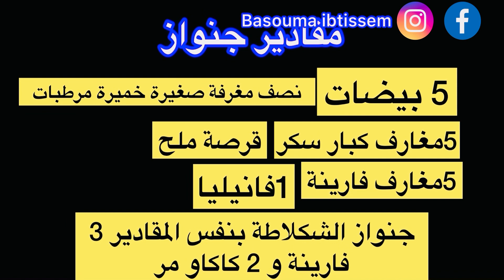عيد ميلاد زوجي 🌺 و بنتي جوري❤️ فكرة بسيطة هدية لراجلي🎁 طريقة تحضير ماغنوم كيك 🎂 رسات جنواز ساهلة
جنواز #عيد_ميلاد #عيدميلادسعيد كريمة الزبدة 👇👇👇 كيكة الطبقات الفاخرة 👩‍🍳كيكة عيد الحب ❤️جنواز ساهلة برشا و كريمة الزبدة بالبفريوة جناش الشكلاطة